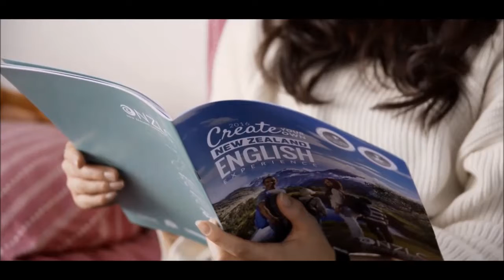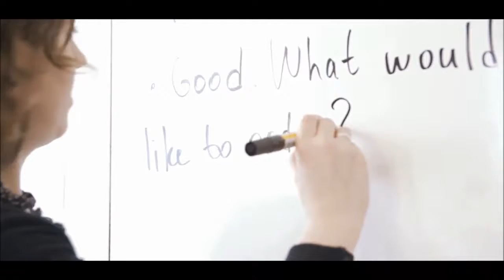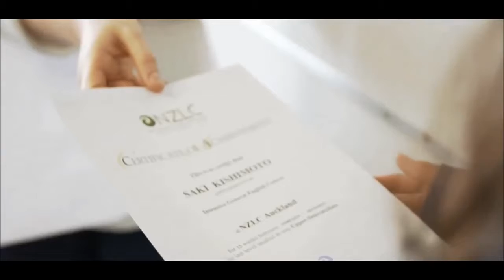เรียนภาษานิวซีเเลนด์ NZLC เรียนต่อนิวซีเเลนด์ เรียนและทำงานนิวซีเเลนด์ โดยครูยุ้ย 0864167060